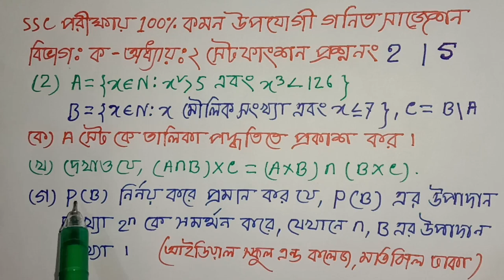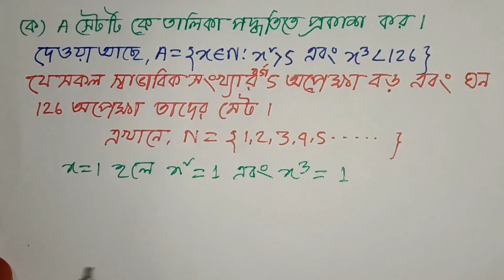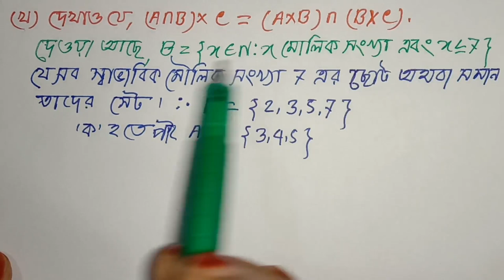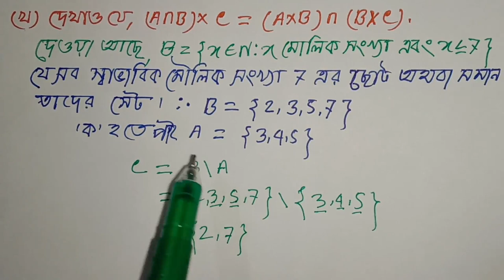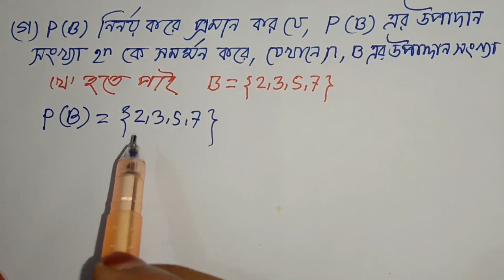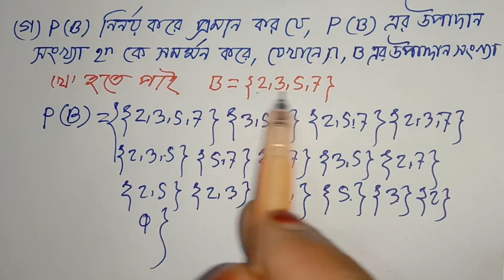সেট ফাংশন ,SSC পরীক্ষায় গনিতের 100% কমনের নিশ্চয়তায় (সাজেশন Q-5), SSC Math Suggestion 2020.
সবার শীর্ষে শতভাগ কমনের নিশ্চয়তা এই চ্যানেলের  চূড়ান্ত সাজেশন গণিত ২০২০- SSC Math Suggestion-2020 All Board,সেট-ফাংশন থেকে যে অংক গুলো কমন হওয়ার নিশ্চয়তা সবচেয়ে বেশি, সেই অংক গুলোই এখানে সমাধান করা হয়েছে।